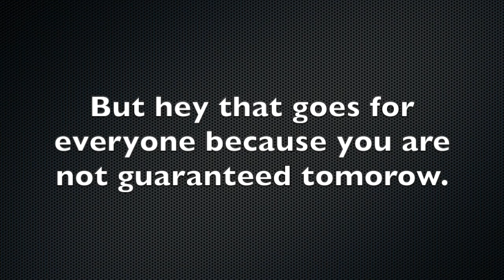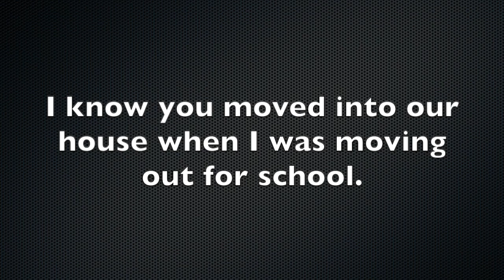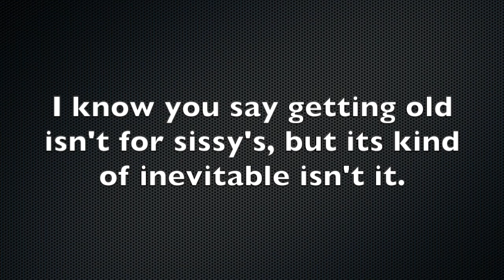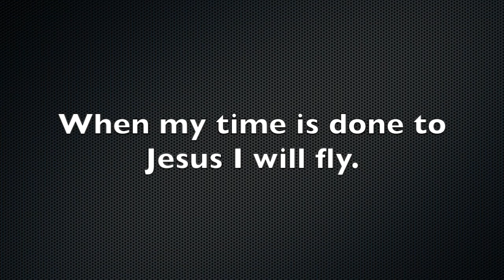Generations-Feat: Grandma June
This video is about Generations-Feat: Grandma June